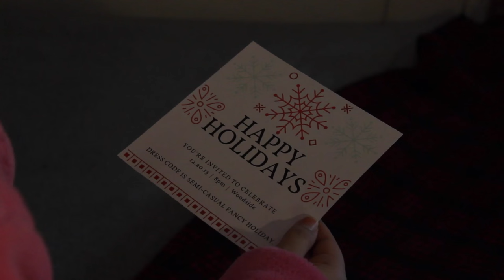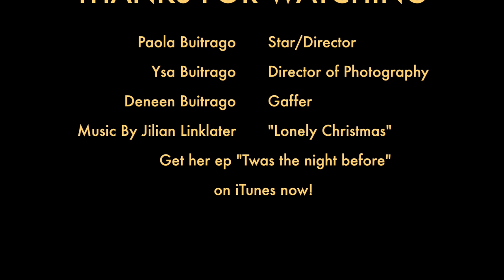Overdressed | PaolaKassa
Hope you enjoy this short I made for the holiday! I never know what to wear to a party! What was your favorite look?

MY LINKS

xoxo,
Paola Kassa